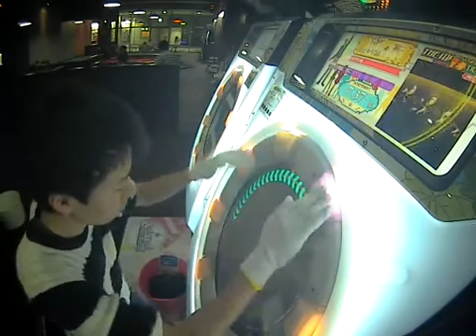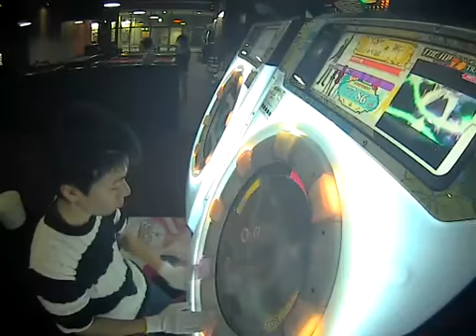【理論値AP】円舞曲、君に MASTER